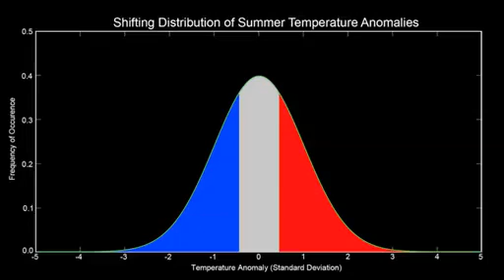Shifting Distribution of Northern Hemisphere Summer Temperature Anomalies, 1951-2011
This bell curve graph shows how the distribution of Northern Hemisphere summer temperature anomalies has shifted toward an increase in hot summers. The seasonal mean temperature for the entire base period of 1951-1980 is plotted at the top of the bell curve. Decreasing in frequency to the right are what are defined as 'hot' anomalies (between 1 and 2 standard deviations from the norm), 'very hot' anomalies (between 2 and 3 standard deviations) and 'extremely hot' anomalies (greater than 3 standard deviations). The anomalies fall off to the left in mirror-image categories of 'cold, 'very cold' and 'extremely cold'.

The range between the .43 and -.43 standard deviation marks represent 'normal' temperatures. As the graph moves forward in time, the bell curve shifts to the right, representing an increase in the frequency of the various hot anomalies. It also gets wider and shorter, representing a wider range of temperature extremes.